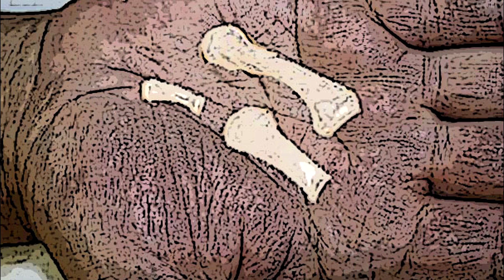LOS TRES HUESOS DE LA CEGUA | Mitos y Leyendas de Nicaragua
A lo largo del tiempo y en casi todo el territorio nacional, se han narrado historias y anécdotas sobre avistamientos y encuentros con este horroroso ser y rara vez tienen un final feliz. Aquí una historia de esas…